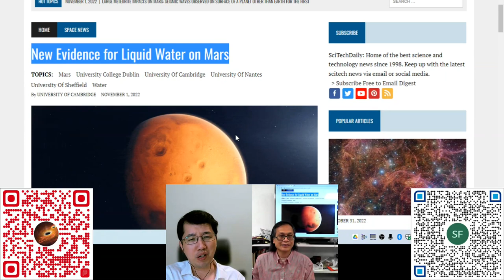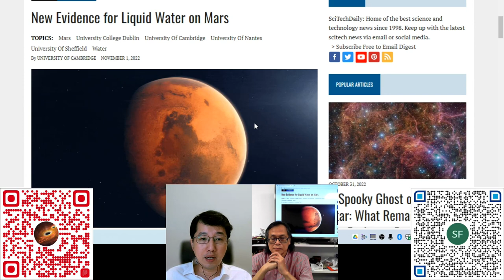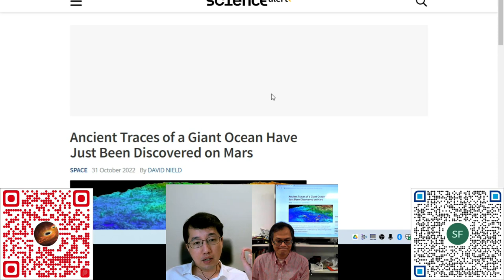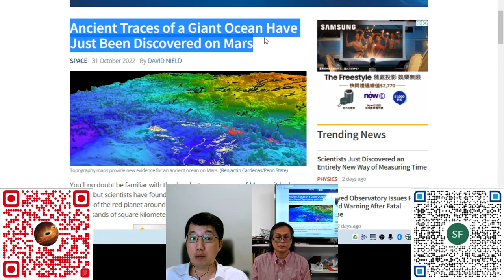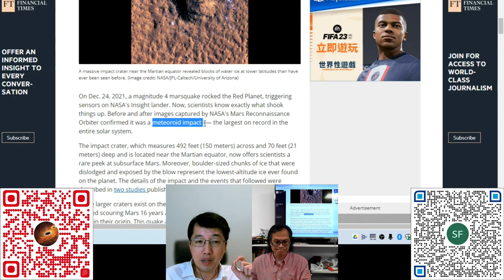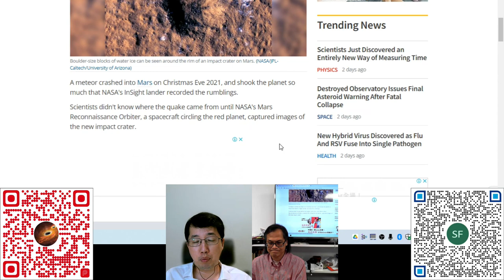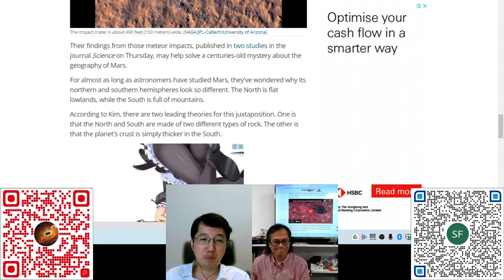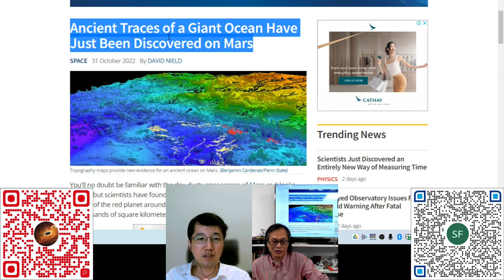科學新知 -20221103 - Part1: 火星地表淺層又再找到水？ 主持： 陳志宏 博士 & 台長 梁錦祥